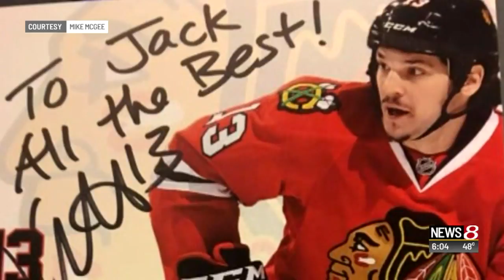Stolen sports memorabilia